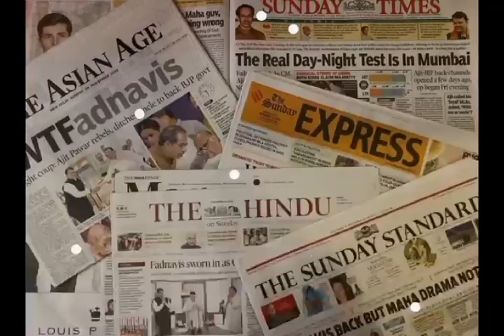top 10 amazing fact about India